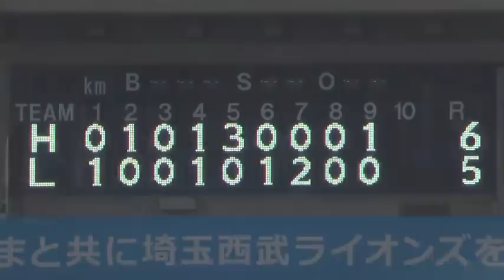ホークス公式 5月19日vs埼玉西武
福岡ソフトバンクホークス 5月19日vs埼玉西武のダイジェスト動画です。